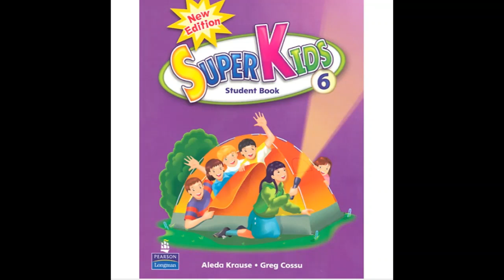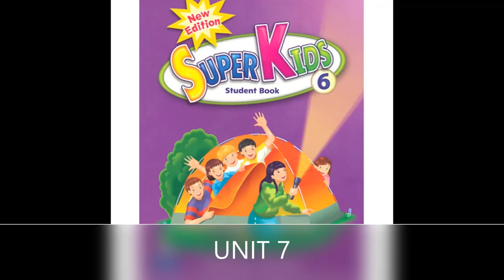Superkids 6 Student book Unit 7 Audio